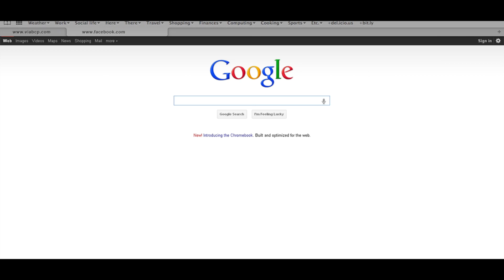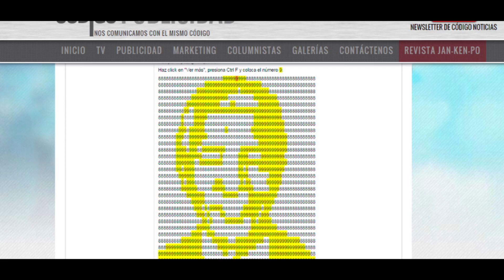Advertising in Peru: Facebook success story - BCP: CTRL Finding Peace (2014)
Advertising Agency: Phantasia/Wunderman, Peru
Creative Executive Director: José Aburto
Creative Director: Jorge Borrero
Head of Art: Augusto Landauro
Copywriters: Gonzalo Montes de Oca, Diego Figueroa, Jose Thornton, Diego Fernández-Maldonado
Art Director: Rocio Heredia
Designers: Sergio Rubio, Milagros del Castillo, Debora Medina, Jhon Llimpe, Ricardo de la Cruz
Programing: Moisés Cachay
Animation: Enrique León, Enrique Mayorga
Account Director: Daniel Cardenas
Account Supervisor: Verónica Moll
Executive Account: Jesús Puelles